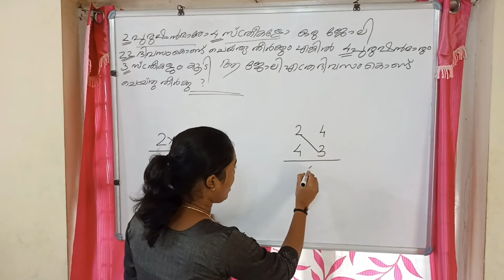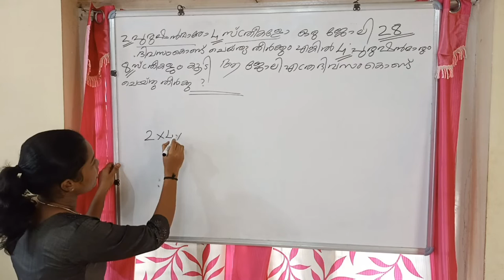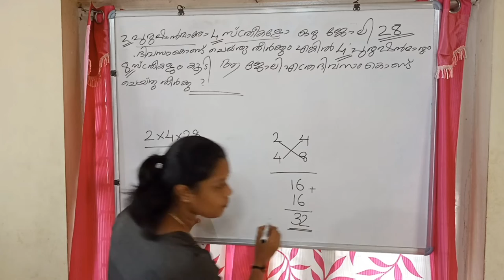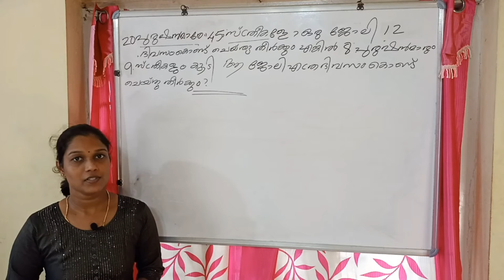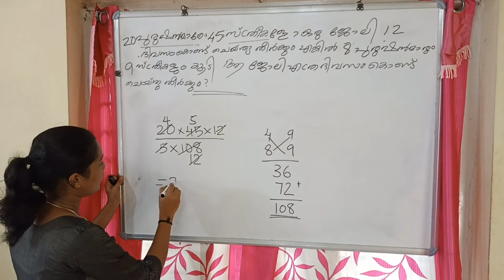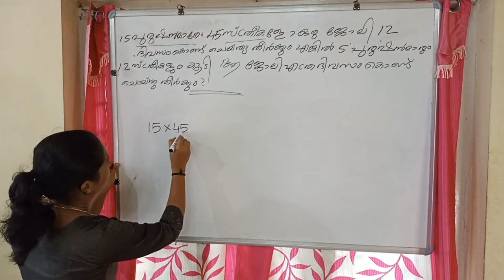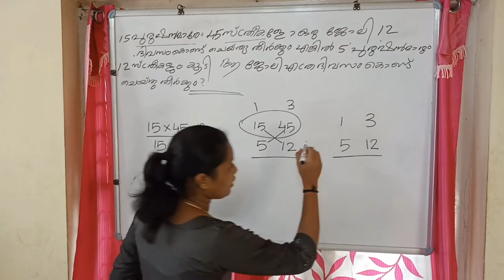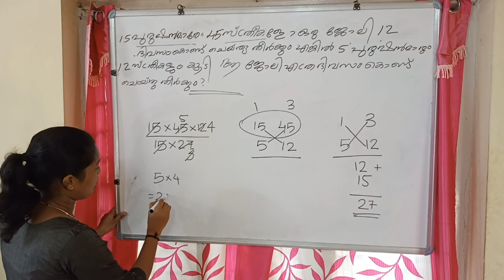PSC work and time. topics LDC Main/ LGS/PSC Degree level/special maths/LDC പ്രിലിമിനറി exam. LINNET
ജോലിയും സമയവും PSC topic ൽ  നിന്നും ചോദിക്കുന്ന important ചോദ്യം. വളരെ എളുപ്പം ഉത്തരം കണ്ടുപിടിക്കാൻ കഴിയും.